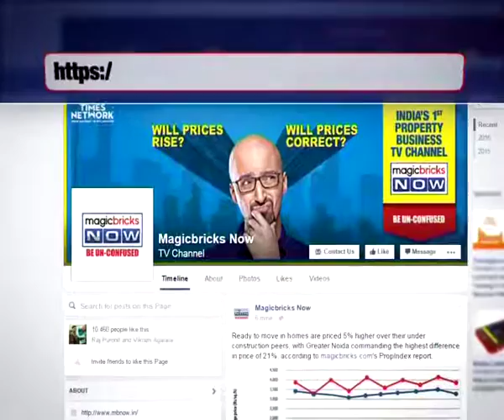TMC leaders chant anti-Modi slogans outside PMO in Delhi - The News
Trinamool Congress MPs staged protests in the National Capital for the second consecutive day against the arrest of TMC MP Sudip Bandyopadhyay in connection with the Rose Valley chit fund scam.

The TMC MPs, who tried to enter the south block of the Prime Minister office, were detained by the Delhi police and taken to Mandir Marg police station. The MPs were shouting slogans against PM Modi when they were detained.